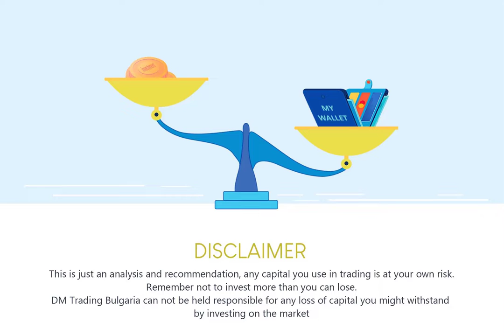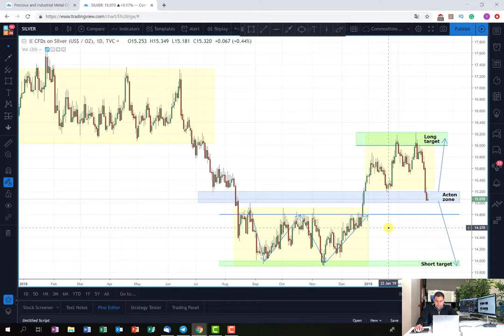Silver price today | Range trading strategy on silver market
You can also take advantage of all the free content we provide like this video in which I explain what is my trading plan based on the metal silver and how to take advantages from the range trading strategy.